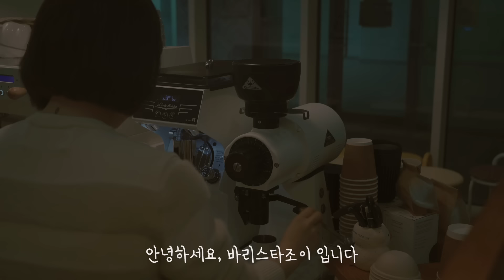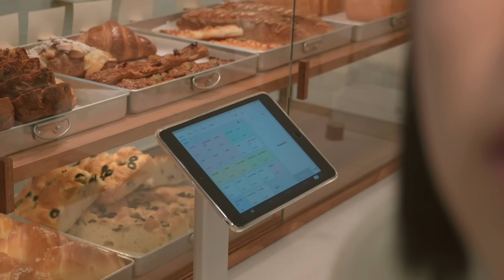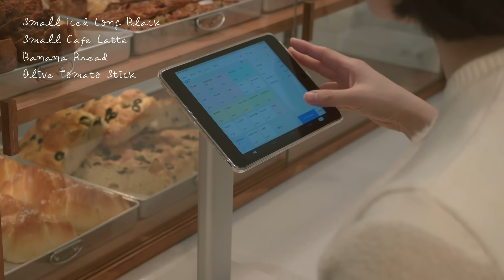CAFE VLOG 👩🏻‍🍳 Working as a solo barista at a peaceful cafe in Korea | ASMR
Located.

Tue-Sun
9:00 am - 16:00 pm
Every Monday & Last Sunday of every month CLOSED.